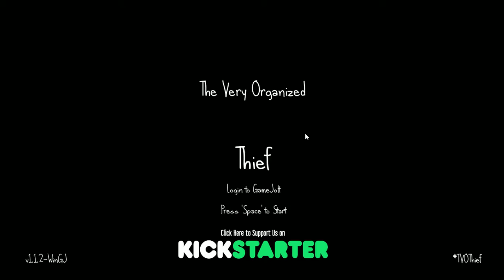TVOThief or THE VERY ORGANIZE (or something like that) THIEF :D